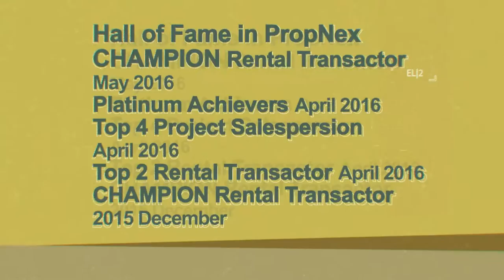Matthew Lam Powerful Negotiators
Breakthrough with me now! At Matthew Lam And Associates, you are never alone! Tight knitted family, overcoming challenges in the real estate market.

I used to be very shy and have low confidence. I was never an achiever, be it academics, sports, etc. Along the way, everything seemed so uncertain. I wasn't the brightest, I wasn't the strongest, I wasn't the tallest, in fact one of the shorter ones compared to my peers and surrounding people.

As I slowly floated through life, experiencing the ups and downs, I discovered my strengths, tried to overcome my weakness,I built on them and moulded a character you see today.

I was juggling school work at NUS, international representation of Singapore for Fencing, a relationship, family, and real estate work.

Today, my team has grown to more than 20 members within a short span of 6 months. I engage in public speaking within Powerful Negotiators team, sharing my experience, breakthrough, and work ethics. Real estate is not a lonely journey.

Let me help you discover your strengths, your passion, build on them and excel in life! I want you to experience what I experienced!